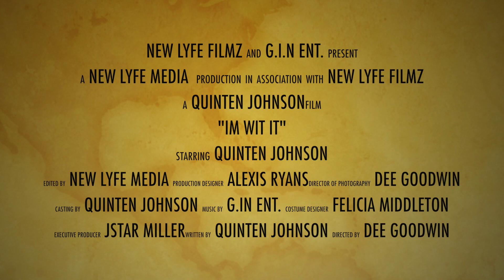"I'm Wit it" Trailer #1 Premiere( Teaser) Dir" Dee Goodwin New Lyfe Filmz (2021) G.I.N ENT.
Welcome to the world of two brothers who risk it all to save a neighborhood strip mall! The rent is due and lives are at stake! Will they fold or overcome! "I'm Wit It"  Q. Johnson, T. Ryans, A. Ryans, D. Goodwin